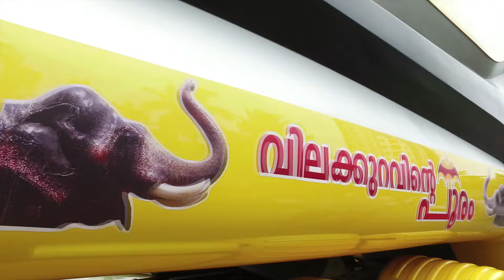Chemmanur Parakkum Jewellery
India’s First Mobile Jewellery in Kerala.
Boby & Maradona Gold Diamond ‘Parakkum Jewellery’ will be launched by Dr. Boby Chemmanur on 30th June,10.30 am, near KSRTC bus stand, Mavoor Road,Calicut.